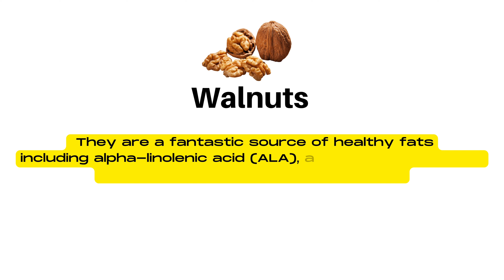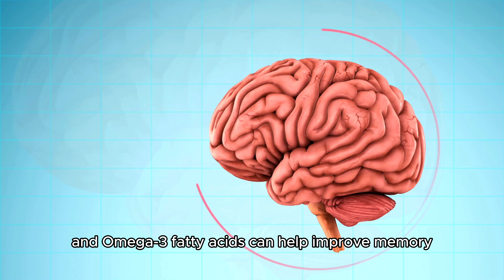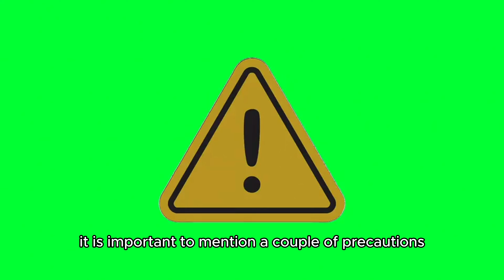WALNUTS Are the SECRET to Amazing Health Benefits - Here's Why!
🌰 Discover the incredible health benefits of eating walnuts daily! 🌰

In this video, Pankaj Saluja, a GPhC UK pharmacist, dives deep into the amazing health benefits of incorporating walnuts into your daily diet. From boosting brain health to improving heart function, walnuts are a powerhouse of nutrients that can transform your well-being. Learn how these little nuts can make a big difference in your life and why you should start eating them today!

🔍 Key Topics Covered:
Why Walnuts are superfoods
Health Benefits of Walnuts
Who should avoid Walnuts

▶️Timestamp of today’s discussion:
00:00 Nutritional Profile Of Walnuts
00:38 Walnuts For Heart Health
00:55 Walnuts For Brain Health
01:29 Walnuts In Weight Management
01:50 Walnuts For Gut Health
02:12 Walnuts For Sleep
02:30 How To Incorporate Walnuts Into Our Diet
02:50 Precautions With Walnuts
03:07 Conclusion